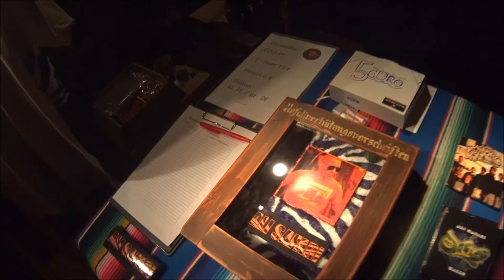KarmaApotheke Karma Apotheke Releasekonzert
Releasekonzert am 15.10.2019 im Movie/ Bielefeld